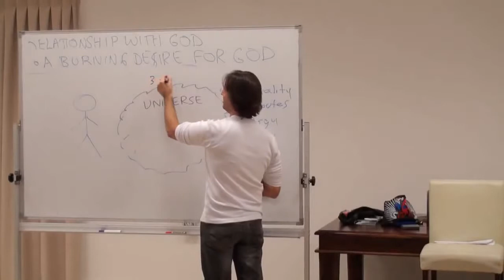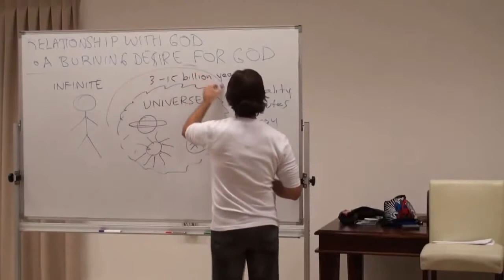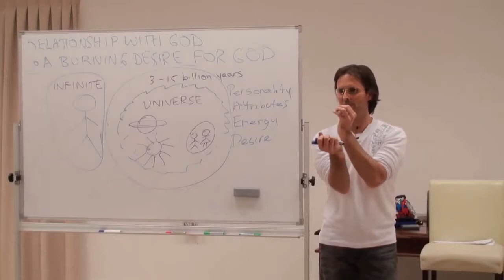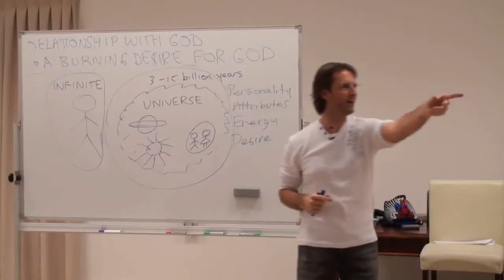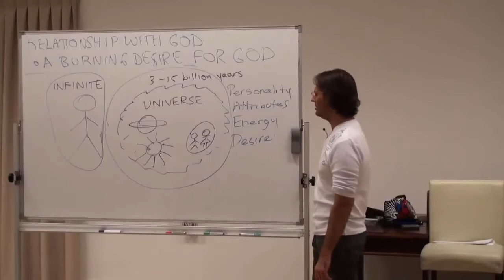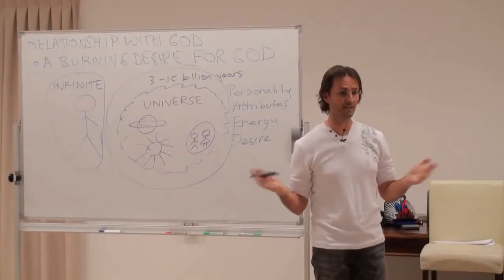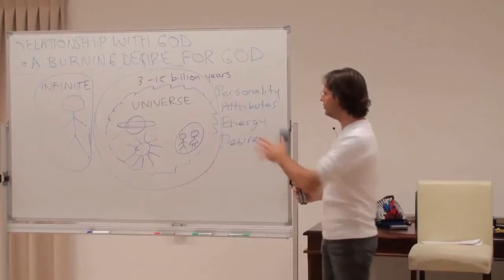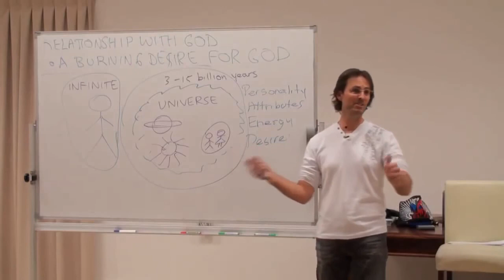Jesus explains the infinite nature of God and unique Soul qualities.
Jesus gives us an idea of the truly infinite nature of God and God's perfected Soul qualities. As we progress on the Divine Love Path, we will be partaking of God's own perfected Divine  qualities as part of ourselves as a New Being. We are all unique and each of us has a special purpose (mission) to add to the universe when you activate your own unique quality.